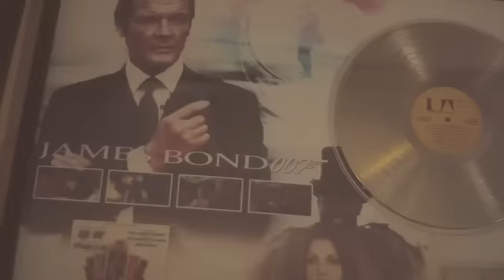Soolking djam chow freestyle 2017